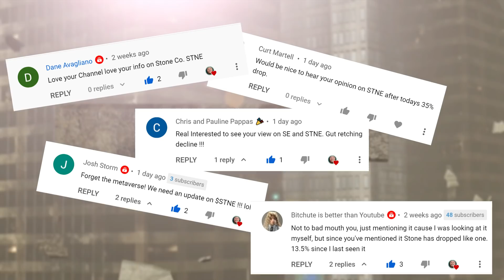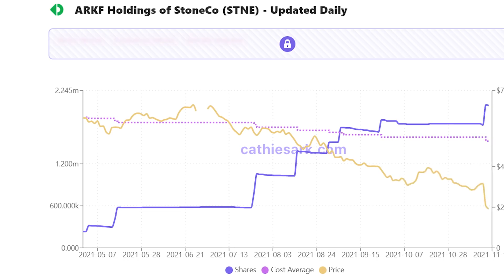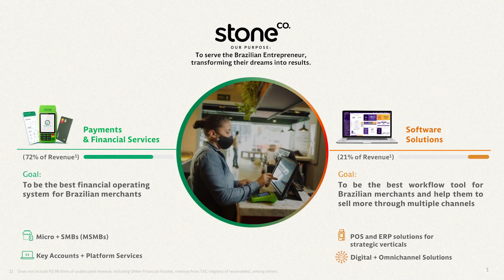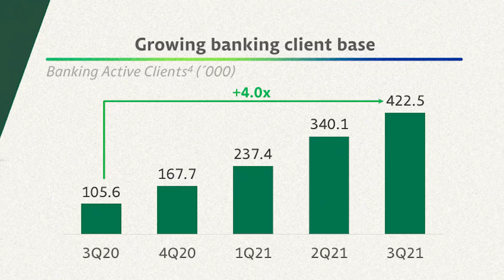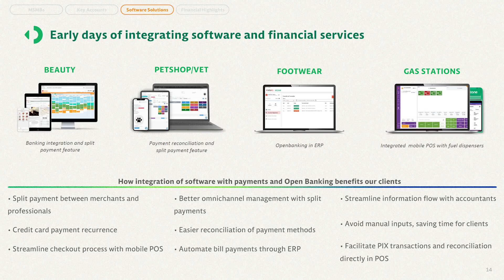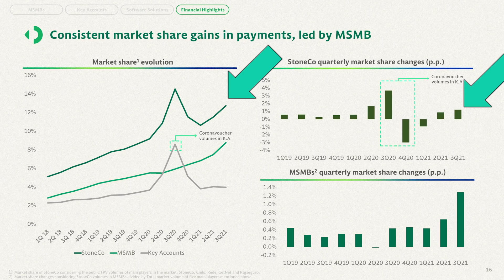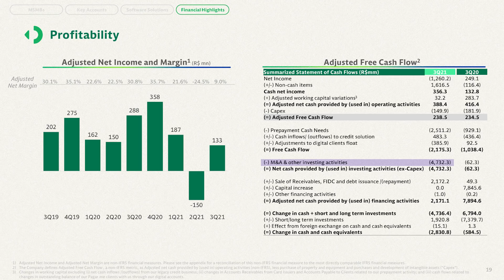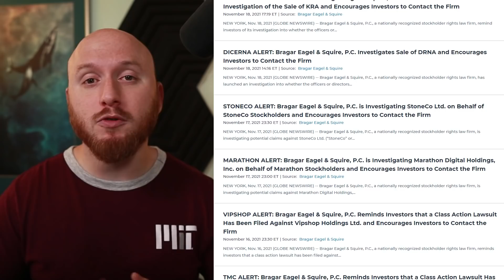🔥 PERFECT FINTECH STOCK? Cathie Wood & Warren Buffett BOTH Hold STNE!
🔥 CathieWood and WarrenBuffett both hold this awesome Fintech stock focused on growing in emerging markets! Cathie Wood holds StoneCo ( STNE stock ) in ARKF, @ARKInvest2015's fund themed around Fintech innovations. Warren Buffett holds over 10 million shares of Stone stock at Berkshire Hathaway. Did I mention that this growth stock is down over 80% from its highs?

and you'll receive a free stock once you open an account! Offer valid for U.S. residents 18+ and subject to account approval. See Public.com/disclosures/

PagSeguro and StoneCo– Not “seguro” after all (Viceroy Research Very Short Report on PAGS and STNE stocks)

FBI Raids Chinese Point-of-Sale Giant PAX Technology (POS Device Supplier to PAGS and STNE)

00:00 Introduction
00:45 Warren Buffett's STNE position
01:52 Cathie Wood's STNE position
02:53 What is "long-term" anyway?
04:30 Stone's Q3 growth
08:42 Stone's updated financials
10:22 Downward pressure on STNE
14:24 Closing thoughts 2.0